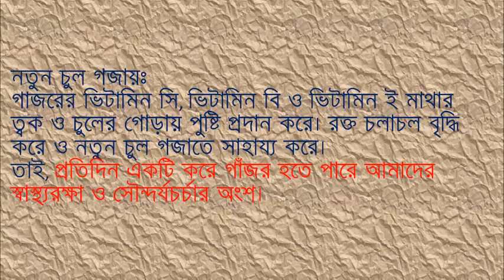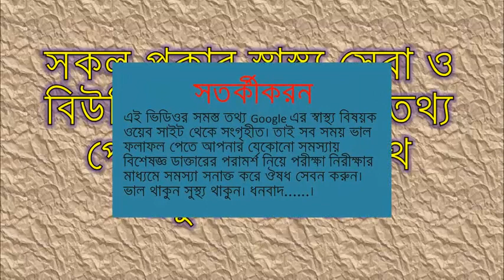ছেলেরা গাজর কেন খাবেন.যৌবন ধরে রাখাতে চান . Benefit Of Carrots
গাজর স্বাদে অত্যন্ত সুস্বাদু, পুষ্টিকর এবং খাদ্যআঁশসমৃদ্ধ শীতকালীন সবজি, যা প্রায় সারা বছরই পাওয়া যায় ।কাচাঁ ও রান্না দুভাবেই খাওয়া যায় গাজর। তরকারি ও সালাদ হিসেবেও গাজর অত্যন্ত জনপ্রিয়। গাজর অতি পুষ্টিমান সমৃদ্ধ সবজি। এতে উচ্চমানের বিটা ক্যারোটিন, ভিটামিন এ, মিনারেলস ও অ্যান্টিঅক্সিডেন্ট আছে। এটি স্বাস্থ্যসুরক্ষা ও সৌন্দর্যচর্চায় বহুদিন থেকে সমাদৃত, আজকে আমরা গাজরের পুষ্টিমান ও সৌন্দর্যরক্ষার বিভিন্ন দিক নিয়ে আলোচনা করবো।